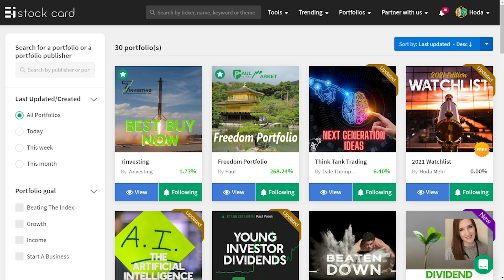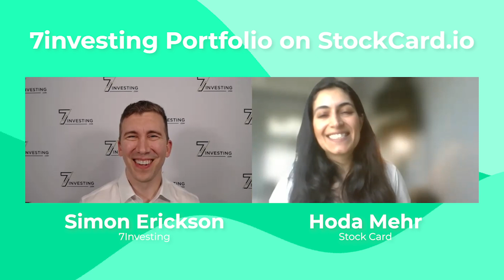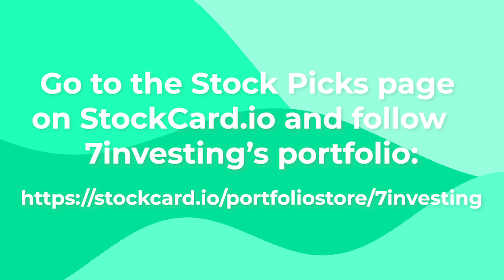Meet a new portfolio by Simon Erickson and the 7investing team who share the best stocks to buy now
Stock Card is welcoming 7investing.com to our community of successful investors on the Stock Picks page who share the best stocks to buy now with their fellow Stock Cardians.

This is a conversion between Stock Card CEO and Simon Erickson, the founder of 7investing.com and one of the latest portfolio publishers on Stock Card's Stock Pick's page.

Stock Card invites and hosts the portfolio of successful investors. All Stock Card VIP users can access and follow all portfolios and receive a notification every time there is a new stock pick or sell.

🏷️ Get a 10% discount in addition to a 14-day free trial using promo code "7investing"

📙 Here's the book Simon Erickson suggests investors read

👉 If you haven't signed up for a free Stock Card account, don't forget to sign up today

👉 By the way, neither I nor Stock Card, Inc. is a broker, a dealer, or a registered investment adviser, nor operated by either. Under no circumstances does any information posted on The Daily Market Recap or Stock Card's website and communications represent a recommendation to buy or sell a security.